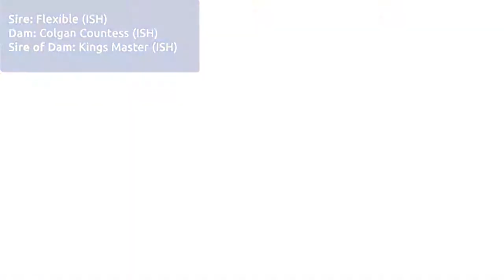Colt Foal by Flexible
Dam, Colgan Countess (by Kings Master) is a half sister to the 1.60m International showjumper Colgan Cruise.